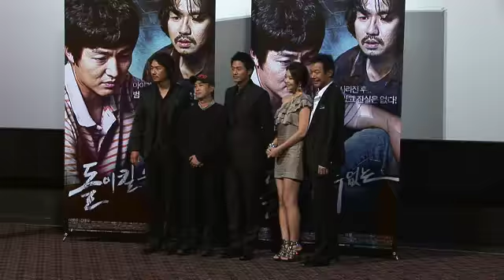이정진-김태우-임성언, ‘돌이킬 수 없는’ 언론시사회 현장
20일 오후 서울 왕십리 CGV에서 영화 돌이킬 수 없는 (감독 박수영) 시사회가 열렸다.

돌이킬 수 없는은 아동실종사건이라는 하나의 사건을 토대로 아이를 잃어버리고 실의에 빠진 아버지와 용의자로 지목된 남자와의 대립을 그린 미스터리 드라마.

오랜 연기경력을 통해 다져진 탄탄한 연기로 영화에 안정감과 신뢰감을 더하는 배우 김태우와 충무로의 핫한 배우로 떠오르고 있는 이정진이 과감한 연기변신을 선보인다.

한편, 영화 돌이킬 수 없는은 오는 11월 4일 개봉예정이다.